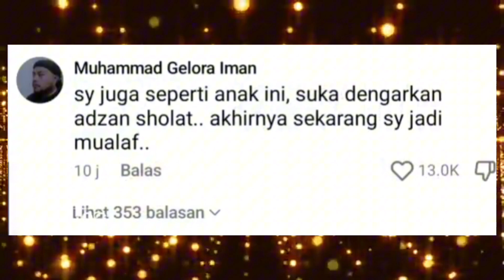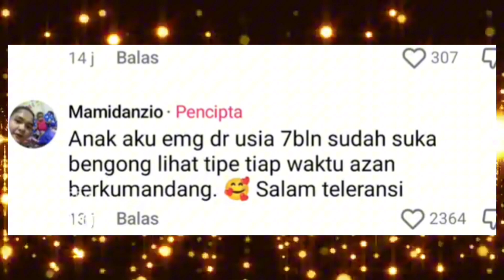Bocah Kristen Nangis minta dengar Adzan, LUAR BIASA !!?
Halo Sahabat.

CP. Konsultasi
Babe Lukman HAR
Pemburu Hantu Indonesia